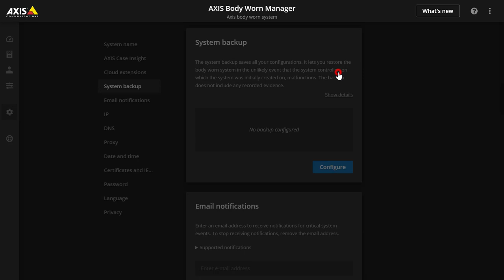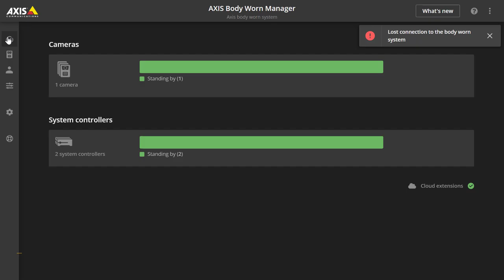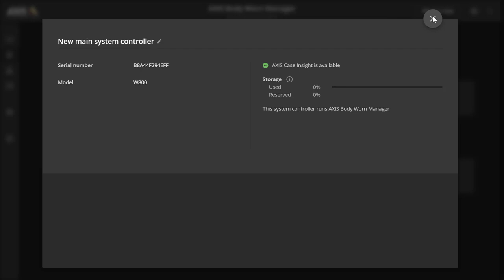How to backup and restore your Axis body worn system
The system backup saves all your configurations. It lets you restore the body worn system in the unlikely event that the system controller, on which the system was initially created on, malfunctions. The backup includes all users, camera profiles, camera assignment, and system settings. The backup is updated automatically every 24 hours. System backup is available on systems with more than one system controller.

0:00 Introduction
0:10 Configure system backup
1:10 Restore the system
1:39 Reestablish connection between cameras and system